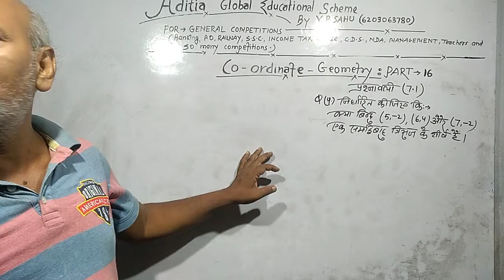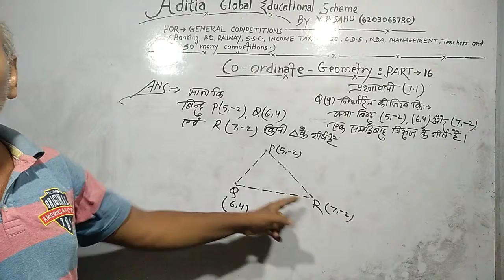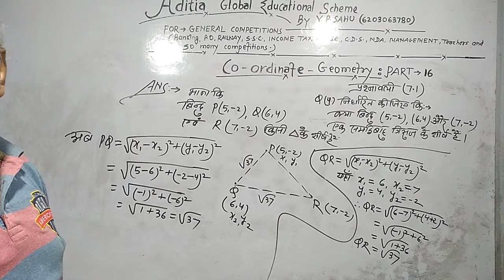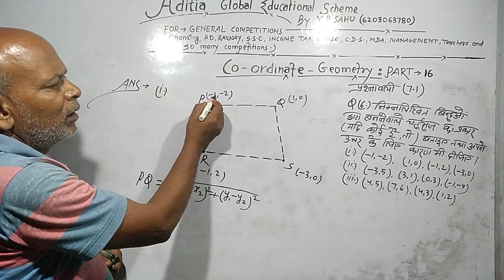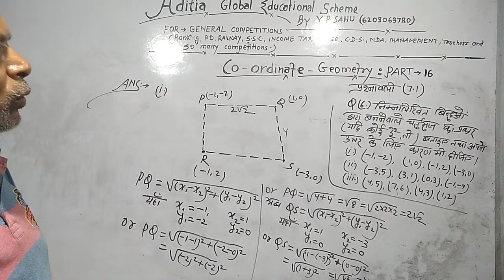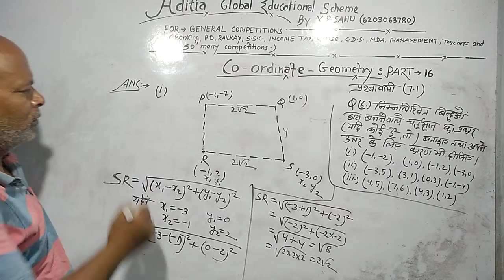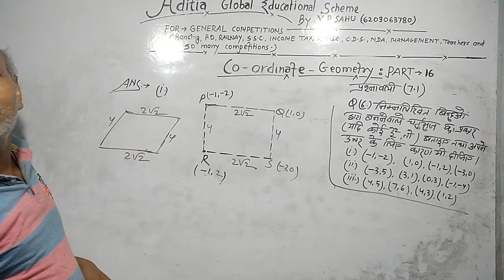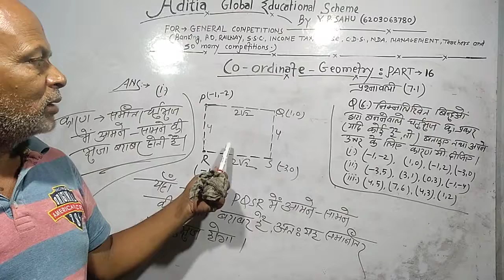Co ordinate Geometry Part 16